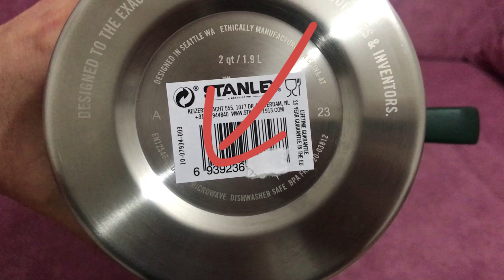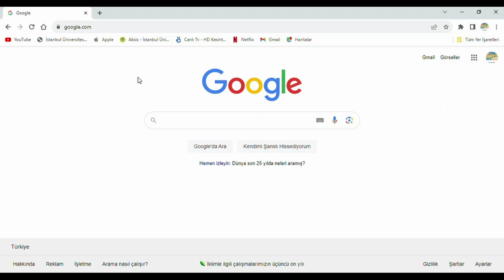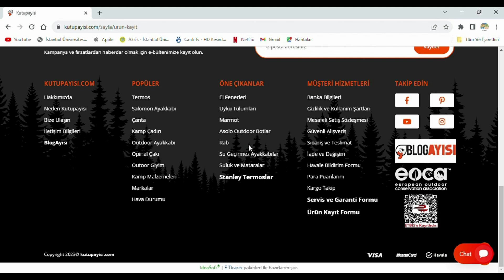Stanley Termos Garanti Kaydı Nasıl ve Nerden Yapılır?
Stanley Termos Garanti Kaydı Nasıl ve Nereden Yapılır?
Kurucusu William Stanley Jr tarafından inşa edilen Stanley, 1913 yılında vakumlu yalıtım sistemi ile birlikte çeliğin arttırılmıl gücü sayesinde sıcak içecek tüketimini tamamen değiştirmeyi başarmıştır. Böylelikle günümüzde severek kullandığımız, sağlamlığıyla bilinen çelik vakumlu termos doğmuş oldu.
Eğer bir Stanley ürünü alırsanız öncelikle Kutup Ayısı'nı bilmeniz gerekiyor. Marka, firmanın Türkiye'deki satış ve hizmet firmasıdır. Garanti kaydı yapılması için web sitesine girerek ürünün bilgilerinin girilmesi halinde tüm imkanladan faydalanabilirsiniz. Aksi takdirde yararlanamazsınız.

Stanley Termos Garanti Kaydı şu şekildedir;

Kutup Ayısı internet sitesine giriş yapın.
Karşınıza çıkan ekrandan kayıt formuna gitmeniz gerekir.
Arama kısmından buraya ulaşabilirsiniz.
Sağ üstten tıklayın ve kayıt formunu arayın.
Size ait bilgileri doldurarak tamamlayın.
Garanti süreciniz başlayacaktır.
Stanley Termos Garantisi Başlatma
Kısa mesafeli yolculuktan uluslar arası seyahatlere kadar çok sayıda kişi termoslarıyla yola çıkıyor. Stanley de sıkça tercih ediliyor ve pazarda 1 numara diyebiliriz. Ömür boyu verilen garanti de hem tüketici için hem de firma için artı bir puan. Ancak bu fırsatlardan faydalanmak için form doldurmanız gerekmektedir. Yoksa ürününüz garanti kapsamından yararlanamazsınız.